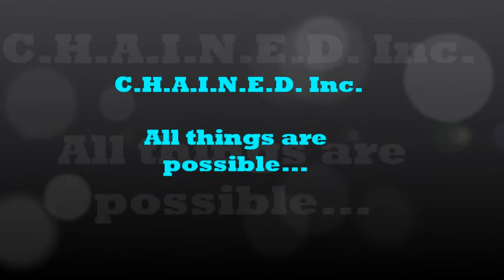Coby Freedom Fence build 2015